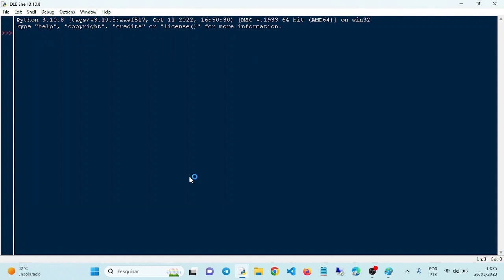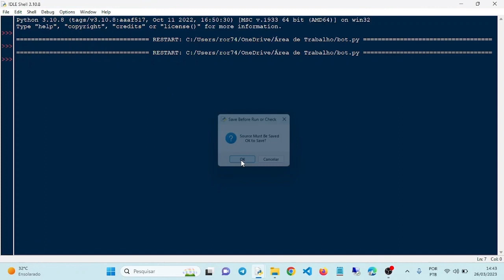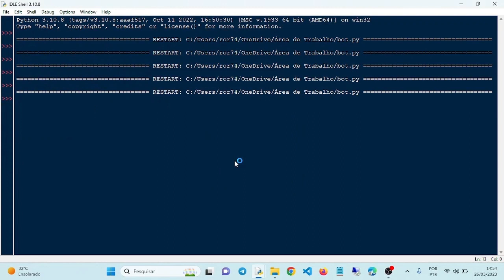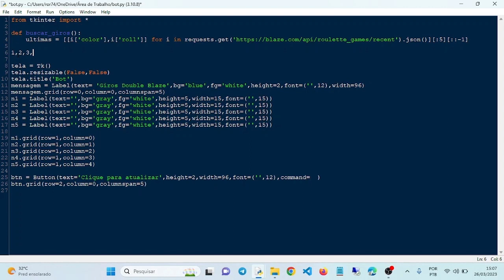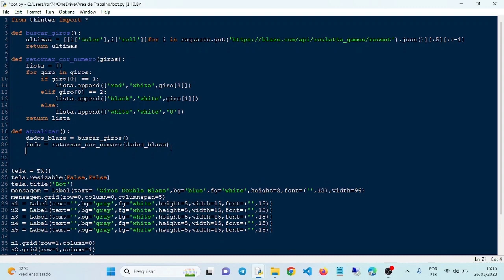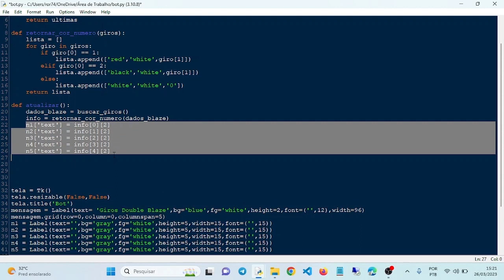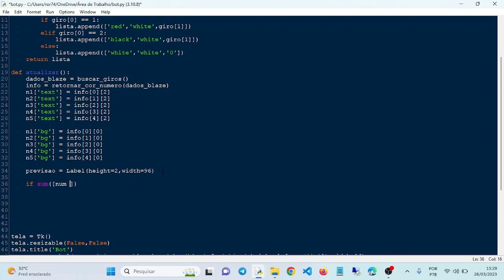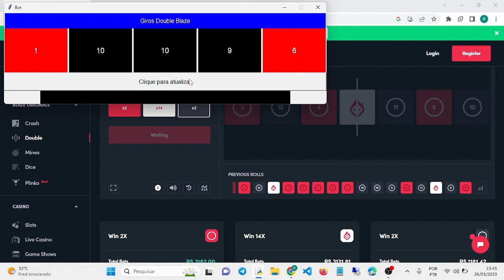Como fazer um bot python com Tkinter #2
Essa é a parte 2 onde criamos a parte gráfica do bot, utilizando a biblioteca Tkinter. Se não assistiu a parte 1, acesse o link abaixo.
Aprenda como fazer um bot python para "prever"a cor que vai sair.
Ative as notificações para não perder como fazer um bot python.